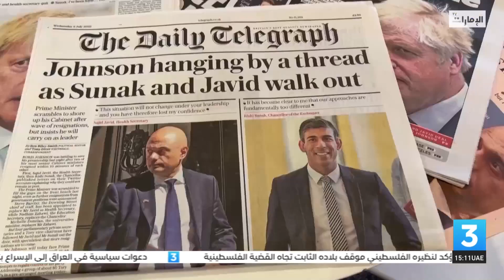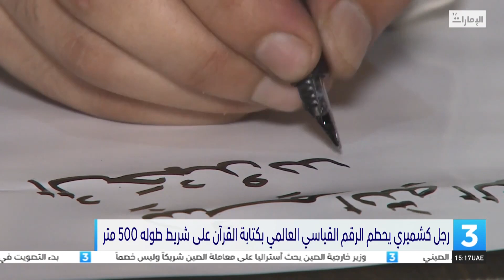نشرة أخبار_الثالثة من مركز أخبار قنوات أبوظبي 10-07-2022